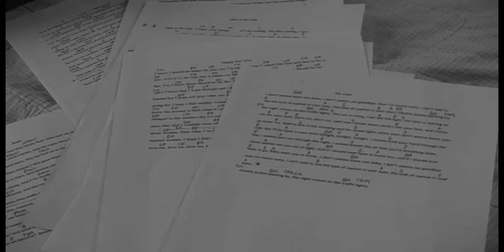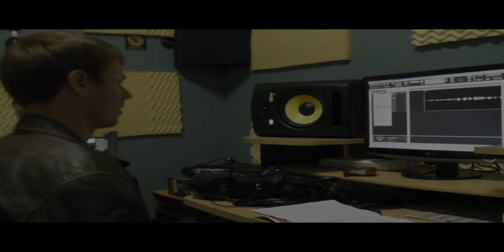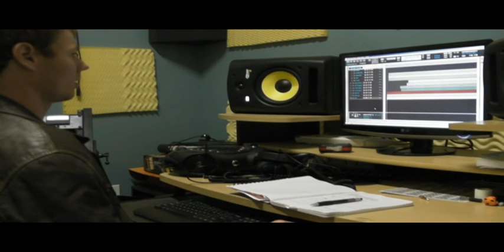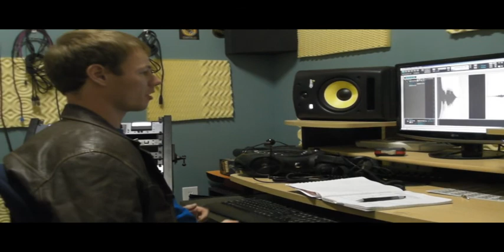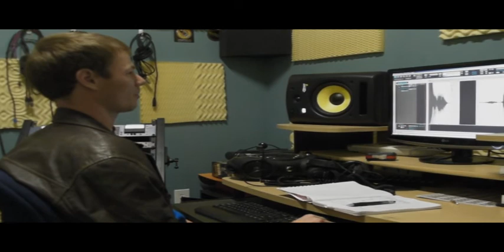Mule In The Mud: Documented - DanJames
VidDoc of the process of the new album Mule In The Mud from DanJames. Out now!